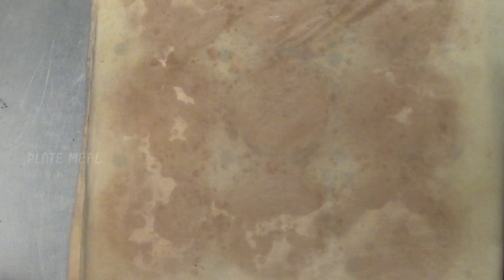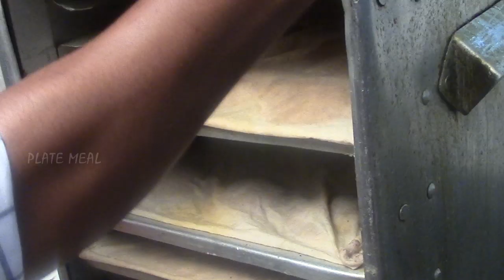How To Make Finger Millet Idli Recipe | Street Food